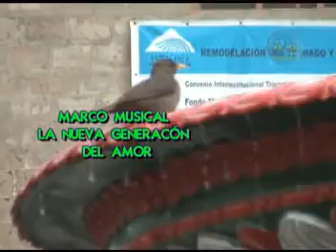"La voz dulce de Huacchis " 12